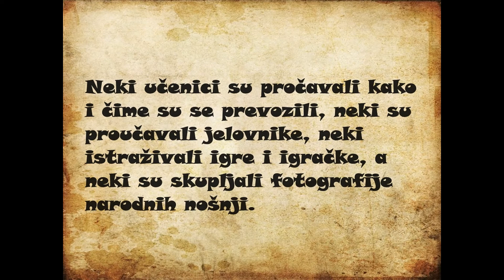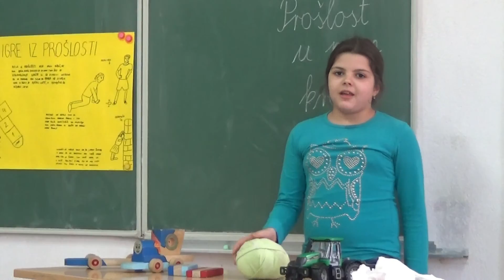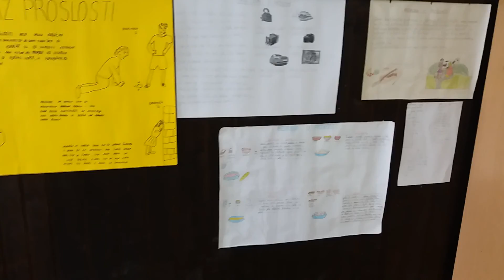Projekt 3.a razreda - Prošlost u mom kraju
Primjer dobre prakse - projekt 3.a razreda "Prošlost u mom kraju" (ožujak 2017.)
Priloženi je videouradak nastao nakon održanog razrednog projekta 3.a razreda pod nazivom "Prošlost u mom kraju" na satu prirode i društva u 3.a razredu. Navedenu je aktivnost na satu realizirala učiteljica razredne nastave, Katica Konstantinović, te je snimila i montirala priloženi videouradak.